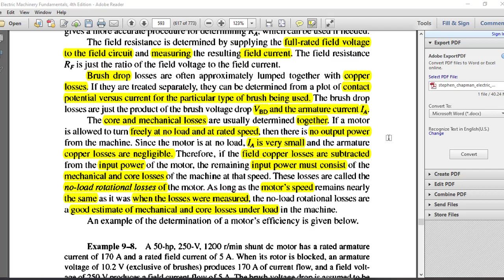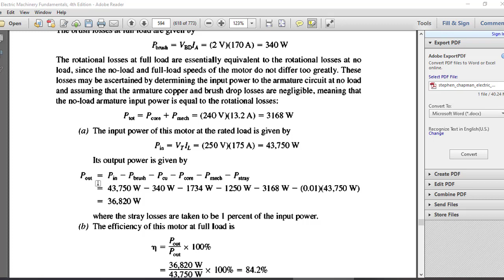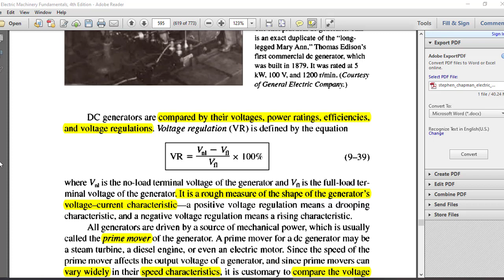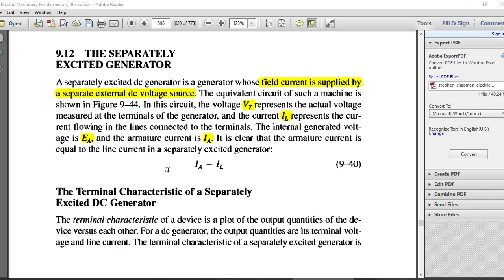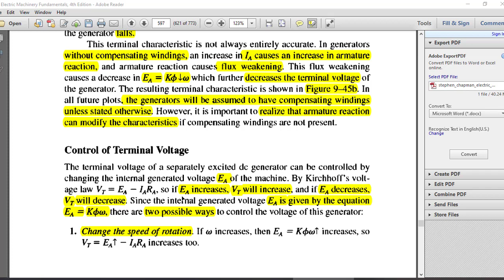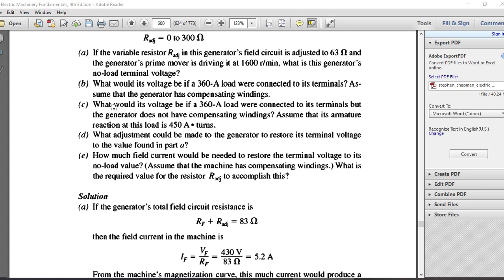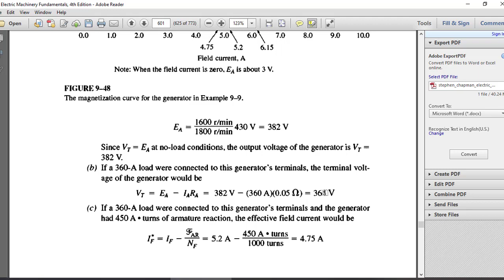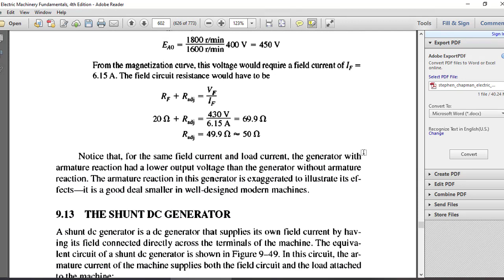6. Introduction to DC Generators + Separately Excited DC Generator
- Example 9-8
- Introduction to DC Generators
- The Separately Excited DC Generator
- Terminal Characteristics of Separately Excited DC Generator
- Voltage Control of Separately Excited DC Generator
- Example 9-9